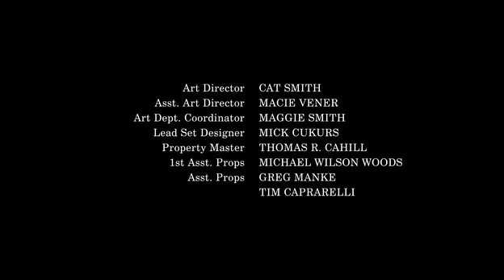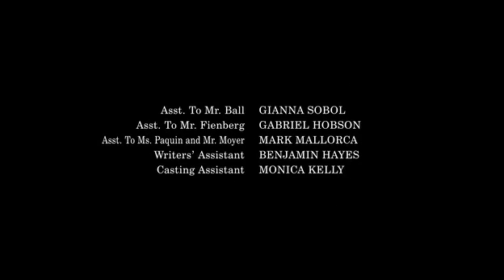True Blood 0410 final credit song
WARNING: SPOILER ALERT! Few seconds scene of the end of the episode. But I think it's ok to watch. But I prefer to warn you.

Burning Down The House - The Used
Final credits song of True Blood, season 4 episode 10.